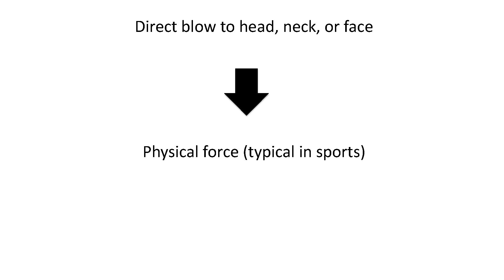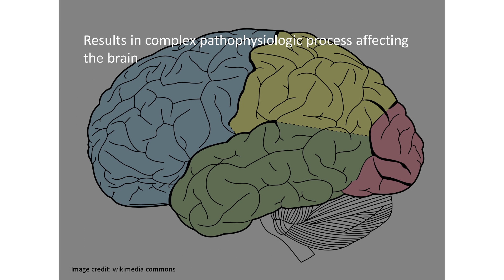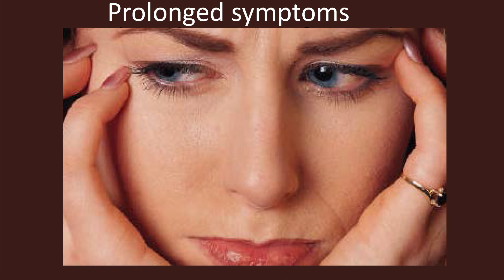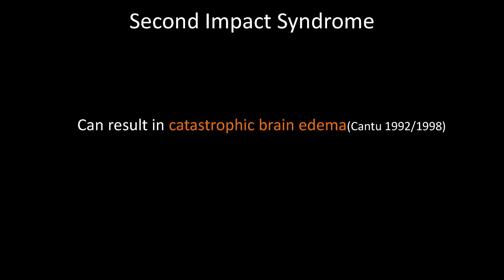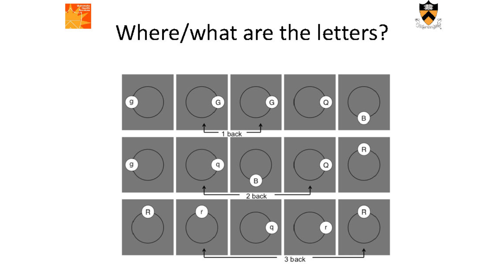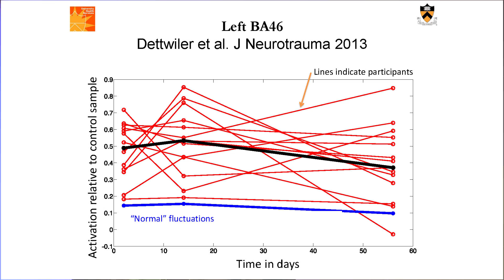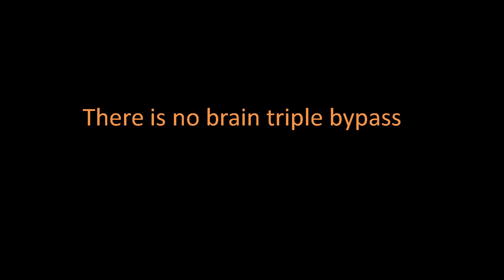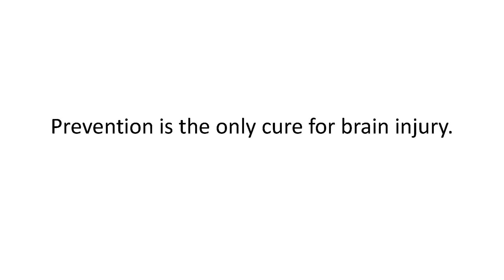Concussions are elusive and invisible injuries | Annegret Dettwiler | TEDxCarnegieLake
Concussion feels like an airplane that is on cruise control without a pilot. In this talk, Annegret Dettwiler-Danspeckgruber shares the elusive and invisible nature of concussions as well as the short term and long term effects of concussions.

Annegret Dettwiler-Danspeckgruber M.S., Ed.D.  is a Research Scientist at the Princeton Neuroscience Institute, Princeton University.  Originally from Switzerland, she graduated with a Doctor of Education from the department of bio-behavioral studies and movement sciences at Teacher’s College at Columbia University in 1999. Her research focuses on understanding the ‘invisible injuries’ that concussion provides, and to develop and improve diagnostic methods to improve the safety of the athletes that are at risk of concussion.